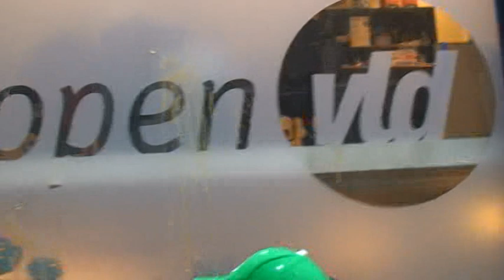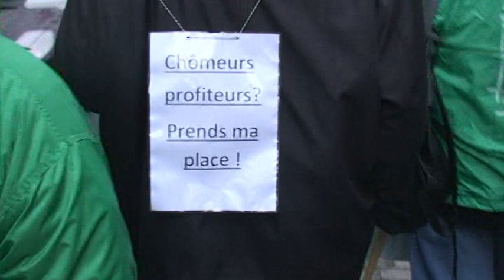UNION RALLY BRUSSELS DEC 2 2012 -14- egg throwing on liberal party by green unionists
80.000 people protested against austerity measures